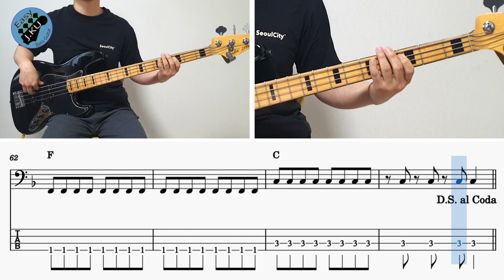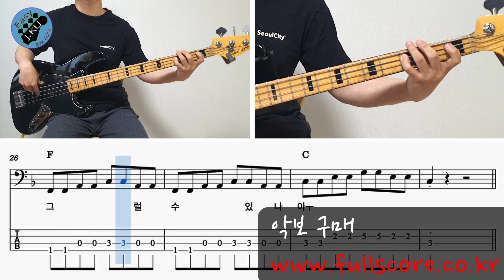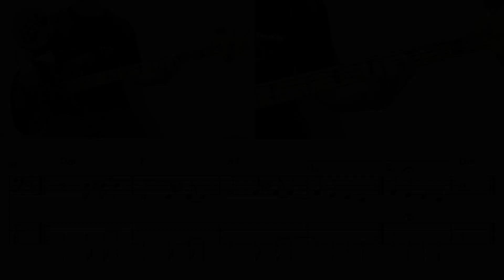‘나 어떡해 - 샌드페블즈’ 베이스기타로 쉽게 연주해보자! (악보 구매 가능) Bassist ‘J. KU’ 7080 베이스 레슨 _ 베이스 악보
'나 어떡해 - 샌드페블즈' 노래를 연주 하기 쉽게 만들어 봤습니다 :)

감사합니다 : )

감사합니다 : )

레슨문의_
'클래스 101' 베이스기타 강의
'J. KU' 의 다른 유투브 채널 보러가기

Instrument _ Bass. Fender 2010 Deluxe